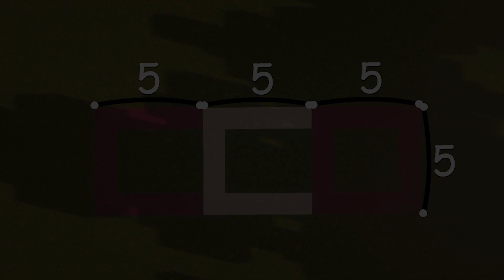Minecraft: How to Build a Modern House Tutorial (Easy)💜 Purple 💜Interior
Resource Pack: mizuno's 16

                                                                   🌸ـــــــــــــــــــــــــــ🌸